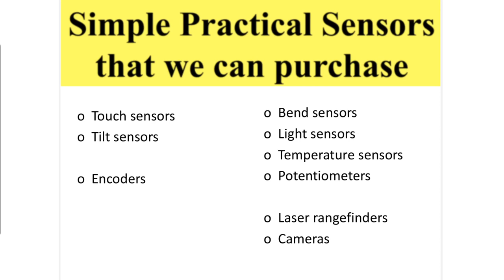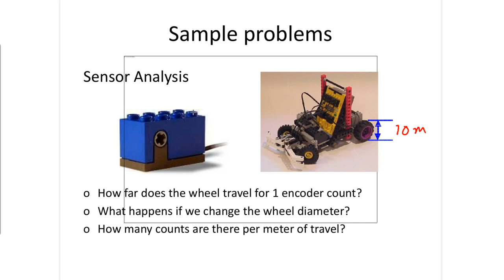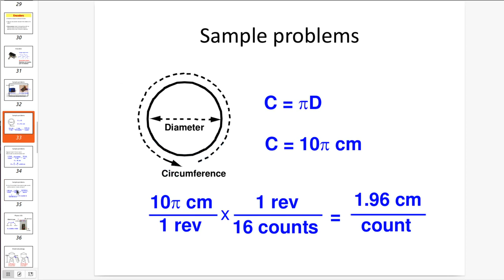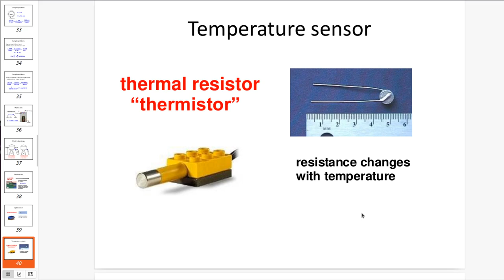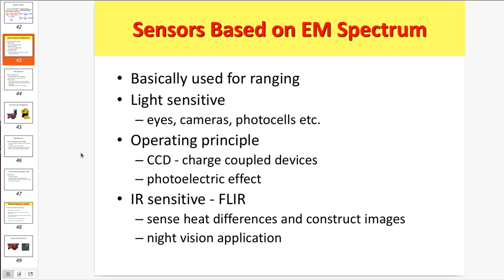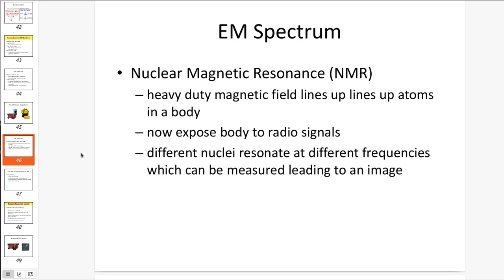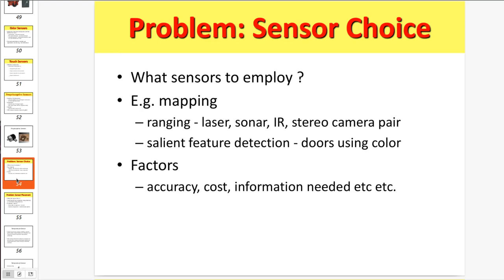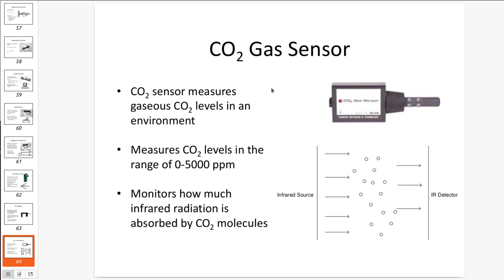Introduction to Robotics - Working and Sensors (Lecture 2)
Lecture Session
Week 2 Class 2
CSE444: Introduction to Robotics

Abdus Sayef Reyadh
Lecturer